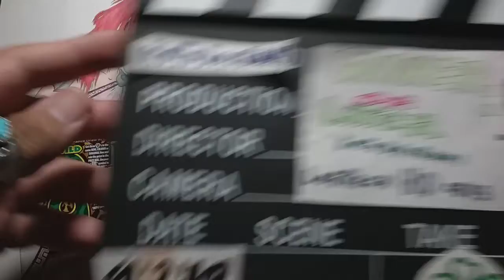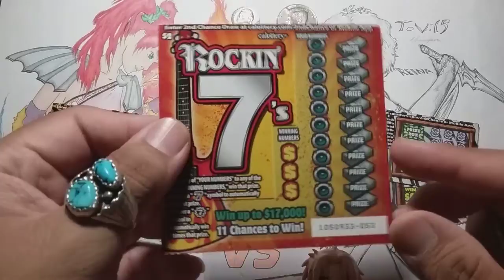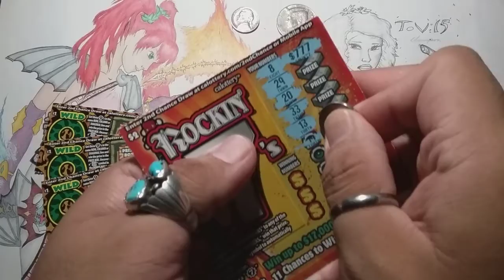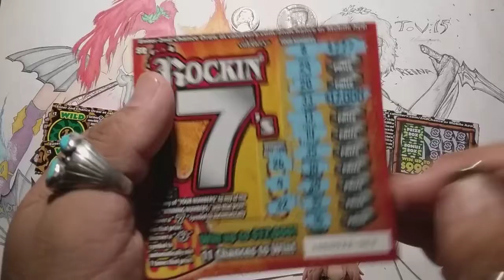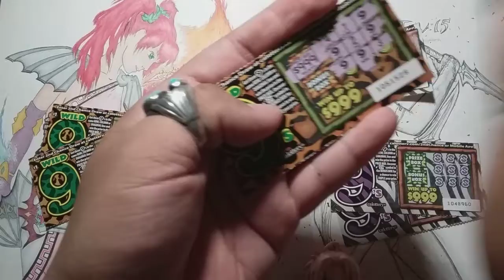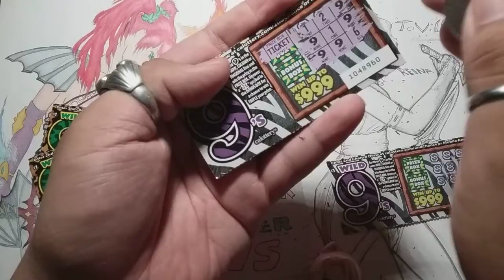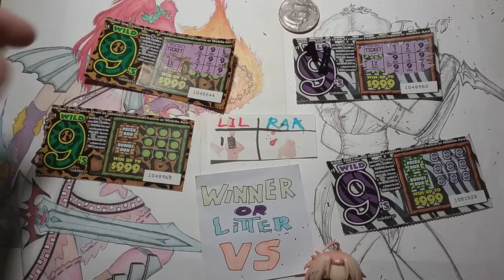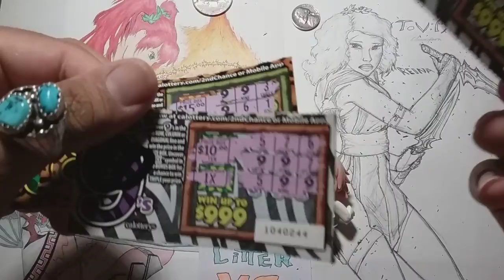Winner Or Litter! Episode-110 is that good at 77 (wild 9)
Welcome scratcher fight fans to Winner or Litter VERSUS! Tonight we have the champion Reina Vs the challenger Lorraine! The battlefield is a contest of Wild 9's! Six tickets of the same denomination for best of 3 rounds, highest prize amount of a non winning ticket takes the point, winning ticket is an automatic win. In case of a double win, highest amount takes the point.
Will challenger Lorraine avenge her sister Cherie and dethrone the champion Reina? Find out in this episode od Winner Or Litter VERSUS!